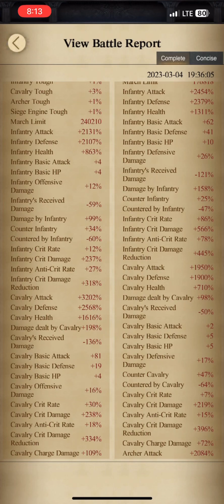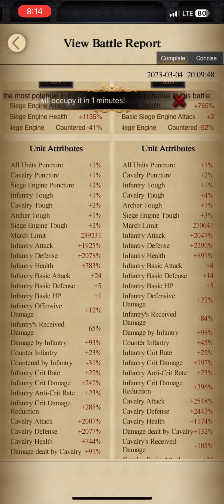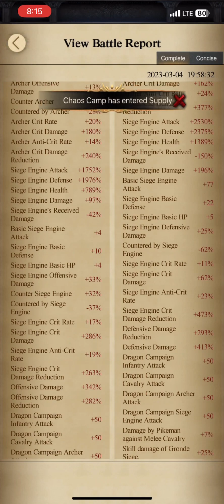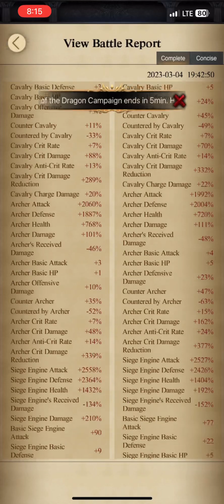Clash of kings: Dragon campaign - RUL 1864 vs GEO 182